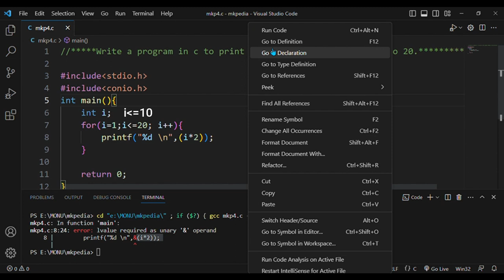#5. Program in c to print all even number between 1-20. code in description.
source code 💻full playlist link💻